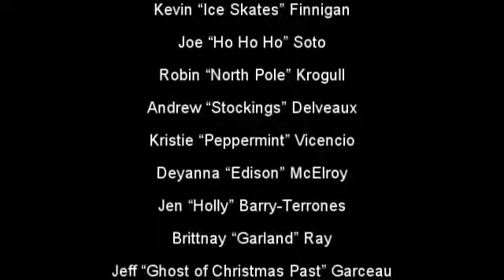All I Want for Christmas Is You - Edison the Lite-Nosed Reindeer Lipdub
Lipdub of Mariah Carey's epic song "All I Want For Christmas Is You" by Edison the Reindeer and staff at 93.9 The Holiday Lite in Chicago.